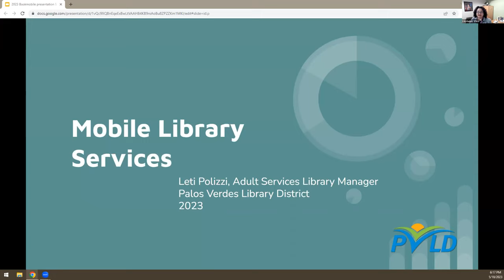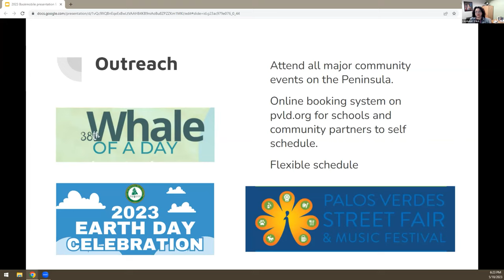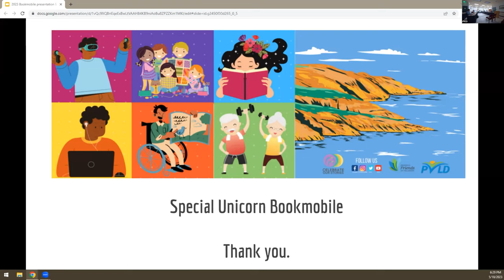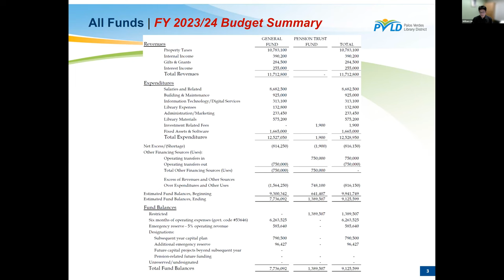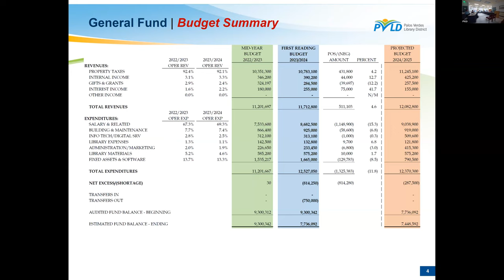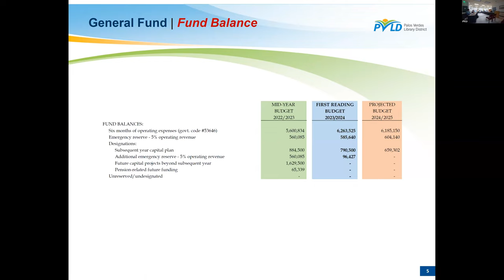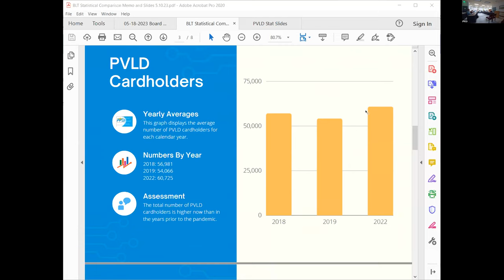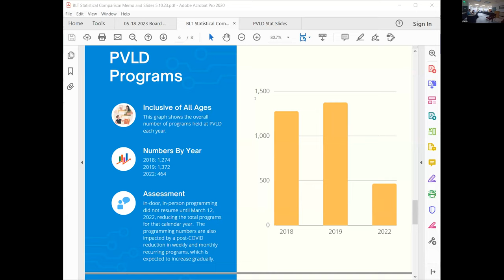May 18, 2023 - Board of Library Trustees Meeting - Zoom Recording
Board of Library Trustees Zoom Meeting